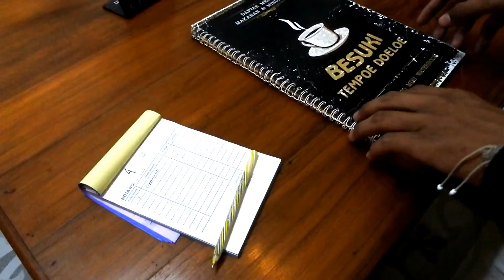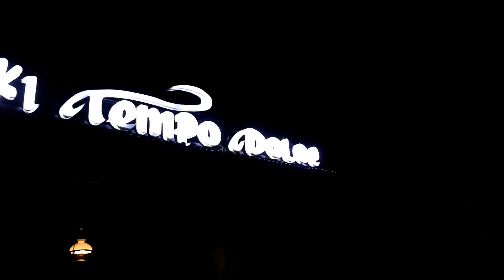Besuki Tempo Doeloe : Café Asik di Situbondo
Besuki memang banyak sekali bangunan-bangunan peninggalan zaman Belanda yang masih ada, salah satunya adalah bangunan yang disulap menjadi sebuah café asik dan instagramable banget, guys. Namanya adalah “Besuki Tempo Doeloe”.